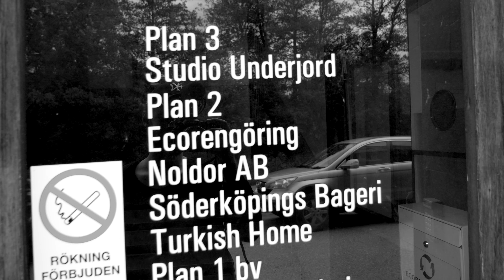SIX FEET DEEPER - HERE WE GO AGAIN [OFFICIAL VIDEO]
First single from the upcoming EP with SIX FEET DEEPER!

Mixed & Mastered by: Emil Mickols
Video edited by: Erik Arkö